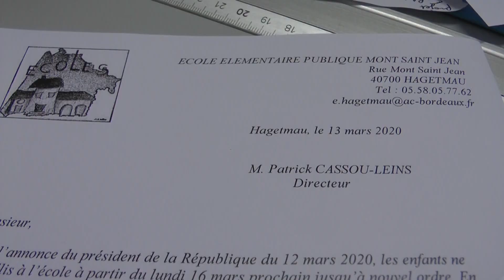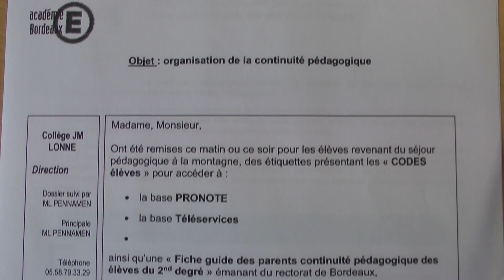Mesures spéciales Covid-19 à l'école primaire et au collège.